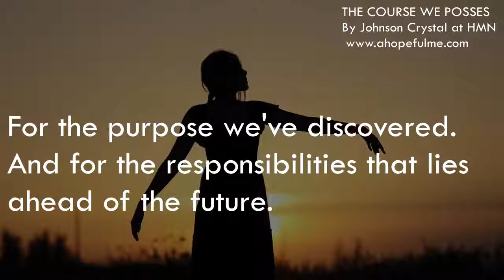The course we posses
An inspirational video by Johnson Crystal from Hopeful Me Network